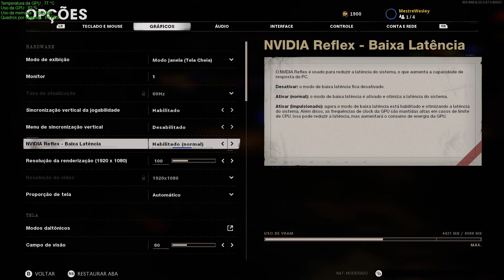Call of Duty Cold War - Testando Zombies - free access week